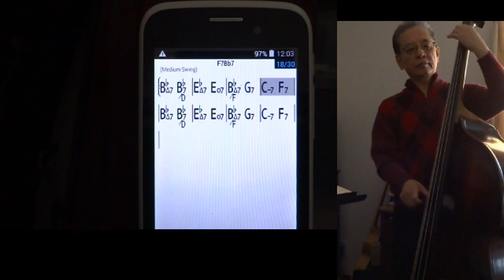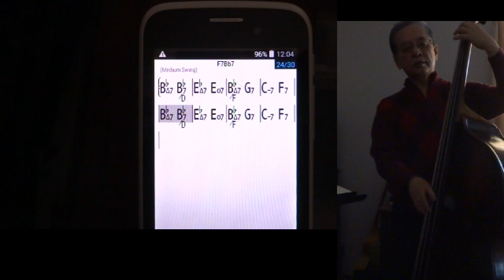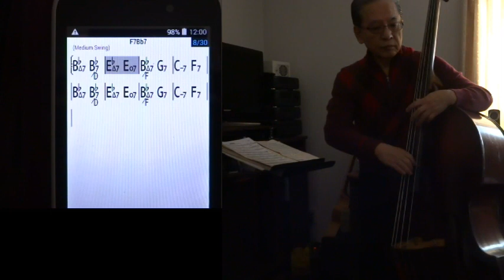Bb Bb7/D|Eb Edim7 | Bb/F G7|Cm7 F7| Walking bass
上の4小節のコード進行ではベースラインがいつもワンパターンで同じになってしまうのでどうしたらいいか・・と、よく質問を受けるので、一応50通りやってみました。リアルタイムで考えながら弾いたので、似たようなLINEもありますがすべて違います。
コーラスが増えるごとにどんどんアイデアや遊び心が湧いて乗ってきます。
最後に少しソロもやってみました。注：ソロ時のiRealの画面は音とずれてます・笑。